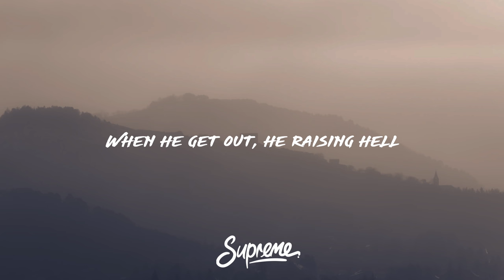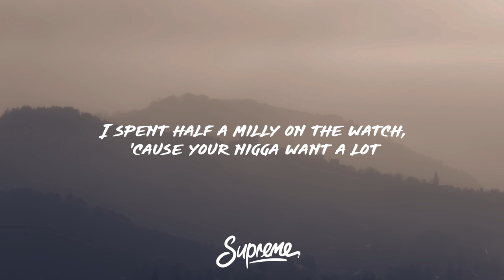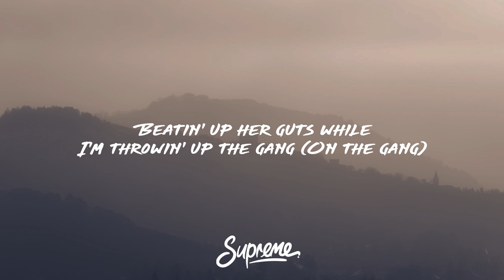Tyga, YG, Blueface - Bop (Lyrics)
Listen to the single, "BOP". Out Now!

Lyric Video by Supreme Sounds for Tyga, YG & Blueface performing Bop.